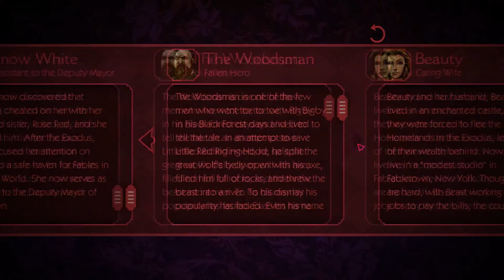The Wolf Among Us - Part 2 - Who Are You?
This game makes no sense.